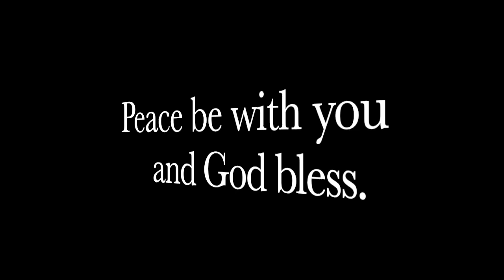Pray in Latin: Oratio Fatimae